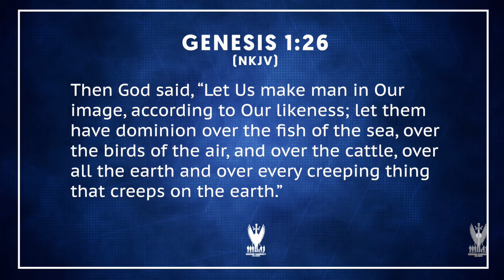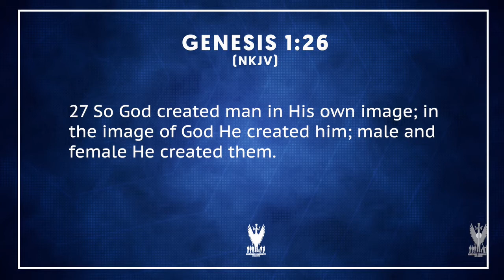Sunday July 18th Sermon // "I Got the Power" // Pastor Richard J. Brown